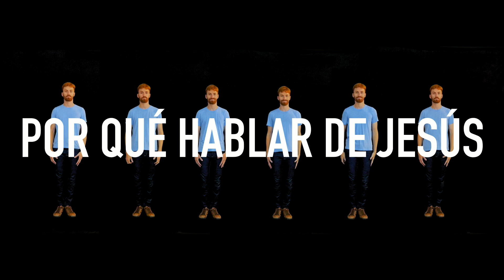Por Qué Hablar de Jesús [Español]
Por qué hablar de Jesús” es un resumen de la historia de la Biblia, y nos recuerda por qué Jesús merece gobernarlo todo, y como consecuencia, por qué los cristianos hablan mucho de Jesús. Consiste en 6 frases acompañadas de gestos. Si aún no confías en Jesús como tu Señor y Salvador, puedes comprobar lo que resume el vídeo leyendo la Biblia tú mismo. El libro de Marcos sería un buen lugar para empezar. Si ya conoces a Jesús, ¿te animas a hablar de Él?

Creé este vídeo en colaboración con GBE (Grupos Bíblicos Estudiantiles). Pronto habrá recursos, como una hoja de instrucciones y recursos para llevar un taller de formación,

Para registrar una representación o proyección, usa CCLI Song ID: 7116834

Inspirado en "Dos Formas de Vivir”, que es otra manera de investigar más sobre Jesús